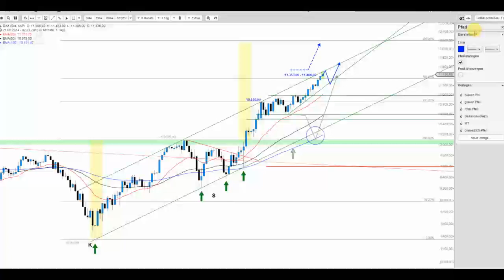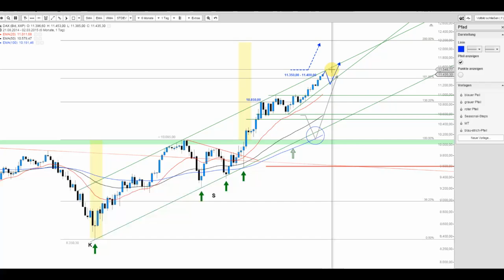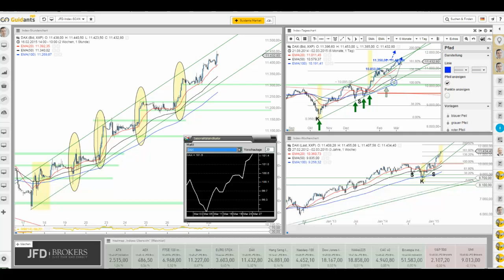JFD Live Trading TV: Dax im neuen Monat – geht die Rally weiter?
Der neue Monat beginnt wie der vorherige aufgehört hat: mit Rekorden. Dennoch scheint der Index reif für eine zwischengeschaltete Gegenbewegung.